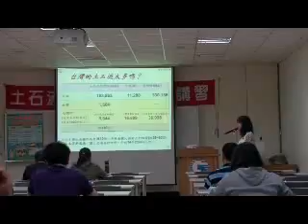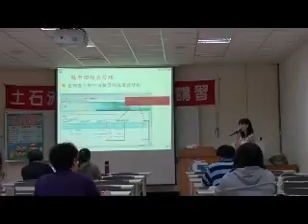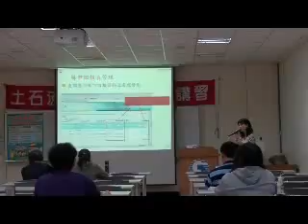102年度土石災害防救業務講習_土石流災害管理與警戒值介紹-何謹余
2013 / 05 / 02
102年度土石災害防救業務講習
1.介紹目前水保局對於土石流災害管理之方法。 2.講述行政院頒佈之疏散撤離分工命令，地方應如何協同中央一同面對土石流災害的發生。